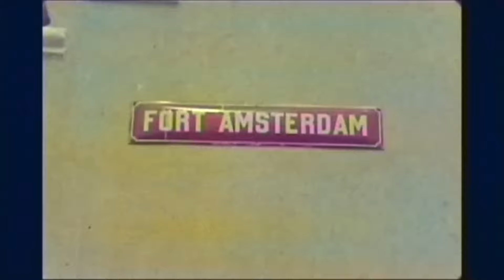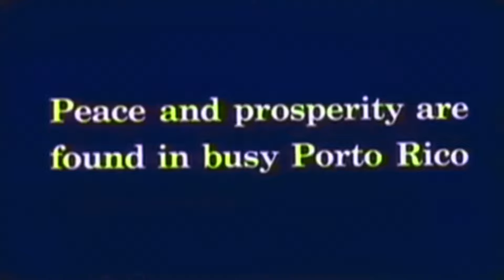Dutch Antillies Suriname 1915 - 1962 colorized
Today we make a Time travel to the past 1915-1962 .

This is for my Antllies people but we also visit Suriname .

Now you must know that these were
old Black and white videos that I colorised thanks to Artificial intelligence ..

Sit back and let the vidro play ..

No it's not 4K but just 640x480 original size of the master video .

Advised to watch on Phone or Tablet
for a good experience ..

Thanks to

Google
Deoldify
Puck Ai system offline
Polygoon
Beeld en geluid
Periscope film

And all that shot the videos and may or may not be alife anymore ..
God bless all souls in this video that are gone , and those that are still alife

Enjoy the past and understand the present ..

Tan bien
Tan boeng
Blijf wel

Lobie van Puck

Door Channel48